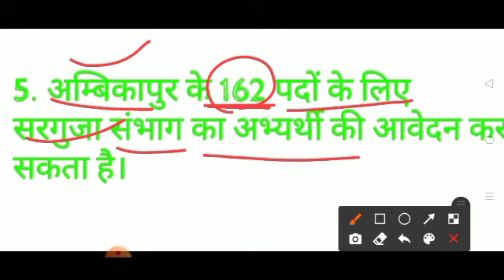CSPHCL Attendant (Line) Online Form 2021 | फॉर्म कौन कौन भर सकता है | Other state वाले apply कर सकते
CSPHCL Attendant (Line) Online Form 2021

Brief Information: Chhattisgarh State Power Holding Company Limited (CSPHCL) has given an employment notification for the recruitment of Attendant (Line) vacancies. Those Candidates who are interested in the vacancy details & completed all eligibility criteria can read the Notification & Apply Online.

Chhattisgarh State Power Holding Company Limited (CSPHCL)

Attendant (Line) Vacancy 2021

And Don't Forget To Click 👍 Button and Tap Bell,🔔
वीडियो भी देख सकें और वीडियो को लाइक करना ना भूलें
Technical Annu ITI